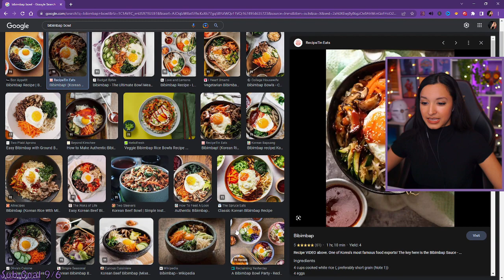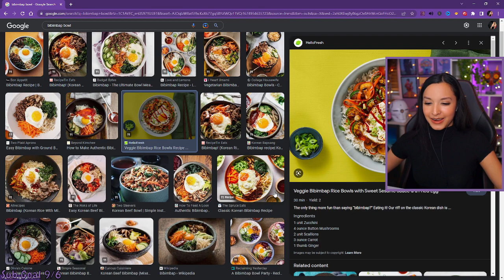First Playthrough | Dead Space | Part 2 | Let's Play w/ imkataclysm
Dead Space | Part 2